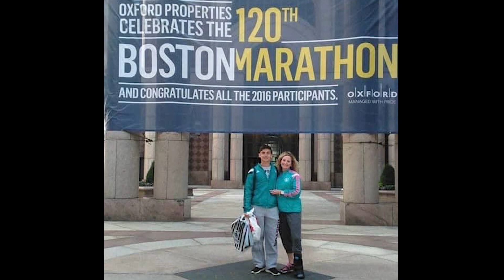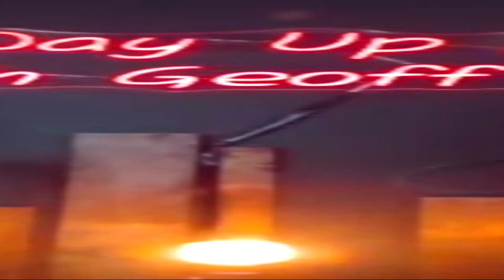Unleashing Endurance: A Journey with The Joy Filled Runner (Melissa Sharp)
Join Geoff Knoll on The Way Up Podcast as he delves into the inspiring story of ultra marathon runner Melissa Sharp, also known as The Joyful Runner. Listen as Melissa shares her raw experiences of overcoming obstacles, navigating the broken road, and finding strength through faith. Get ready to be uplifted by Melissa's infectious energy and unwavering determination!

For more inspiration and educated about how to live a healthy joy filled life follow Melissa Sharp on Facebook or thejoyfilledrunner on Instagram!